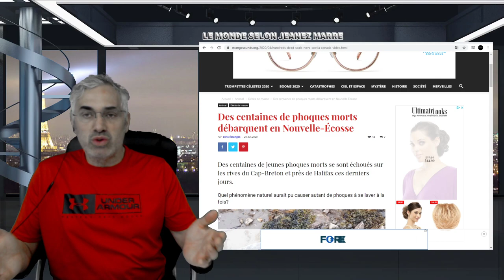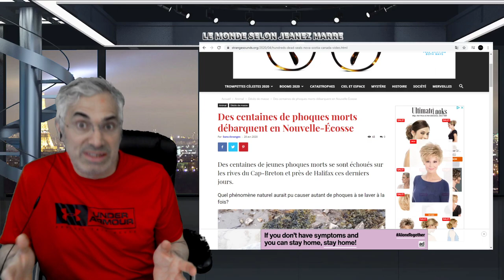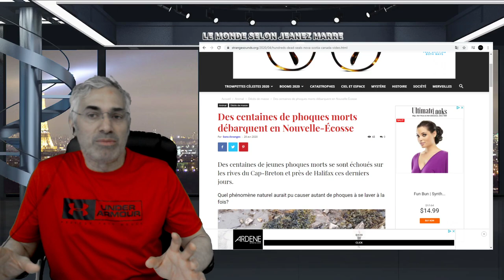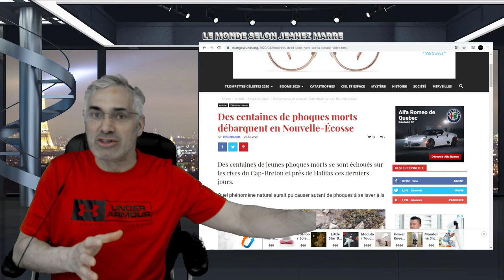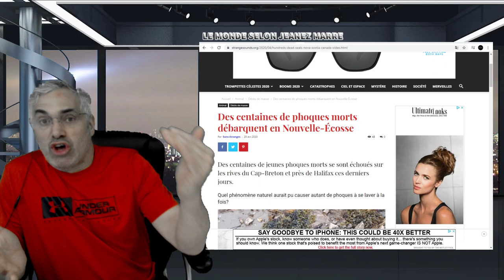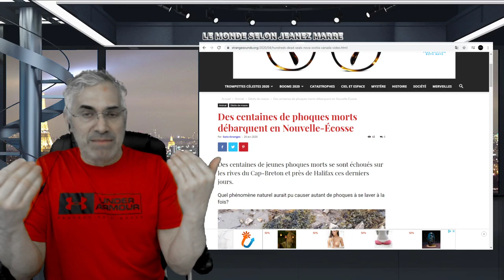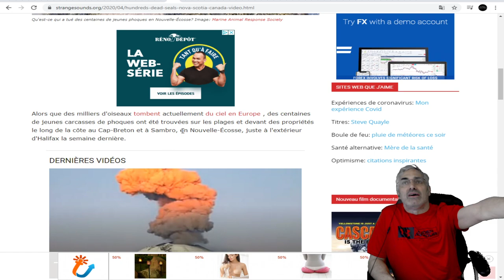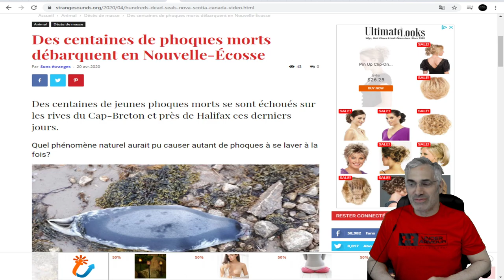LES DERNIERS ÉVÈNEMENTS EN NOUVELLE-ÉCOSSE NOUS RAPPEL LE POINT DE NON-RETOUR;ÉVÈNEMENTS BIBLIQUES.